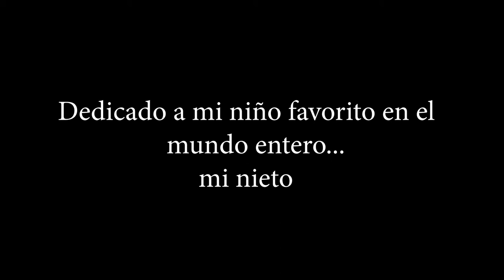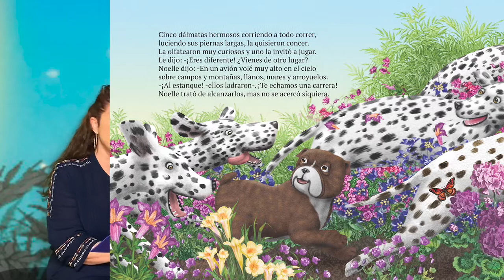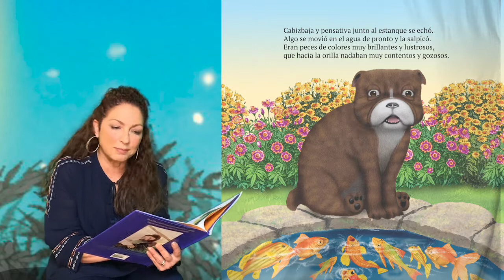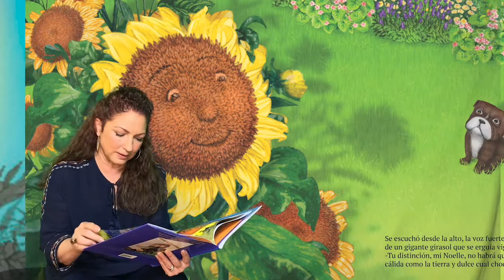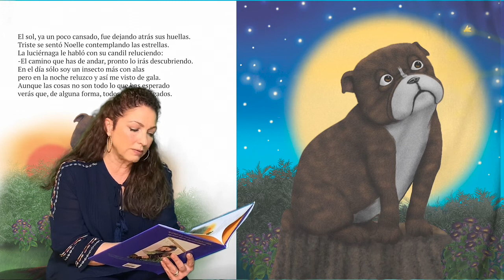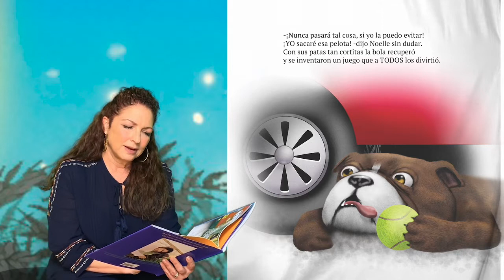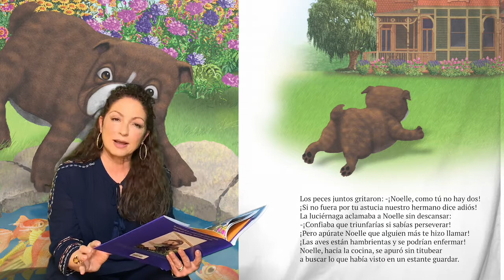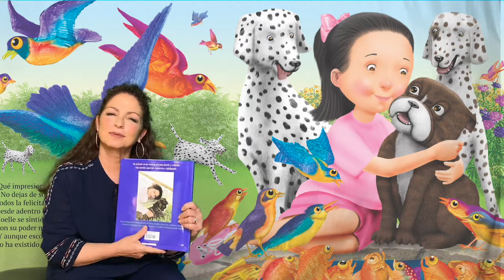Read along with me, Gloria Estefan (in Spanish)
Lo prometido es deuda...Aqui tienen la versión en español de Las Mágicas Y Misteriosas Aventuras De Una Bulldog Llamada Noelle...🐶❤️🐶❤️🐶❤️🐶❤️🐶❤️🐶❤️🐶❤️🐶❤️
And for Spanish lovers, here’s the “Magically Mysterious Adventures Of Noelle The Bulldog” en español!